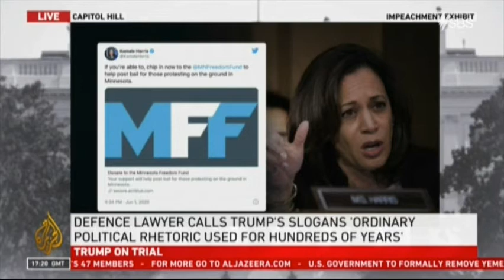Trump On Trial 13 February 2021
Trump On Trial